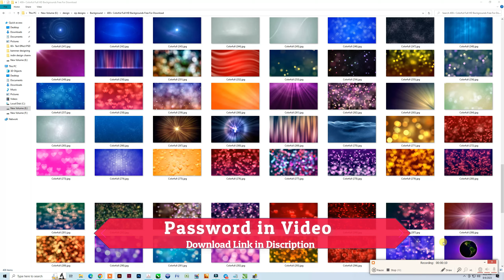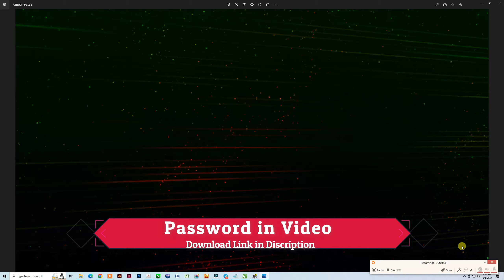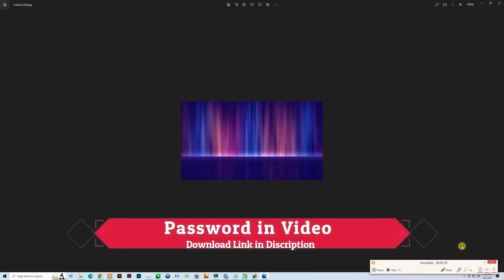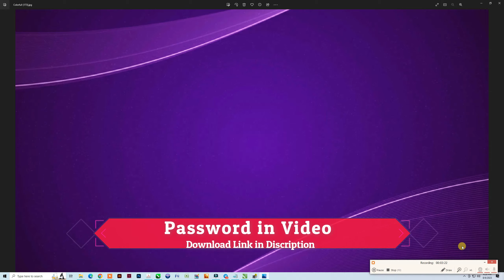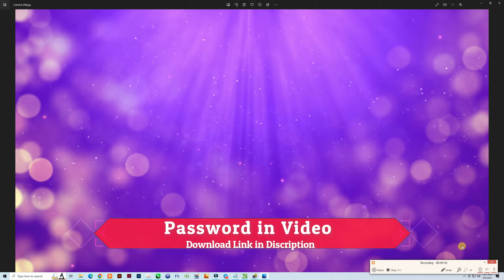400+ Colorful Full HD Backgrounds Free For Download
For Download 400+ Colorful Full HD Backgrounds Join My Telegram Channel

for contatct me on instagram